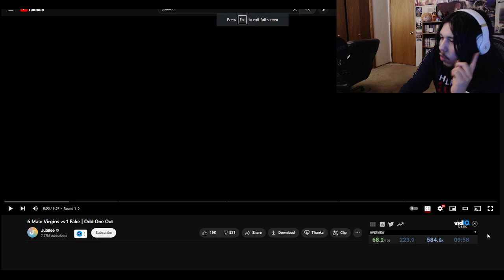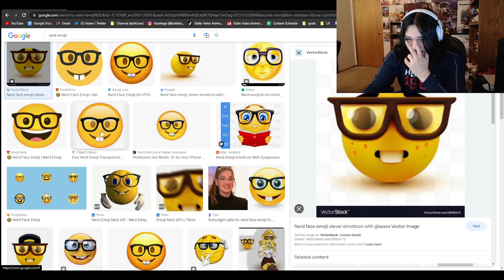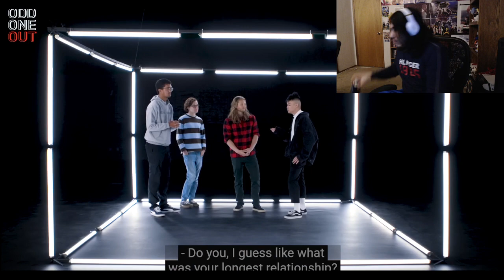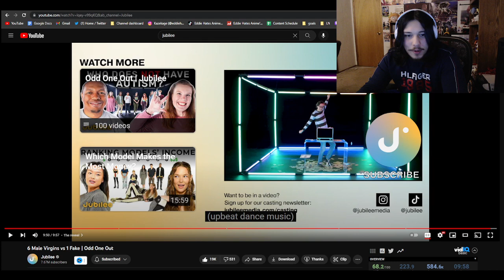6 Male Virgins vs 1 Fake | Odd One Out REACTION